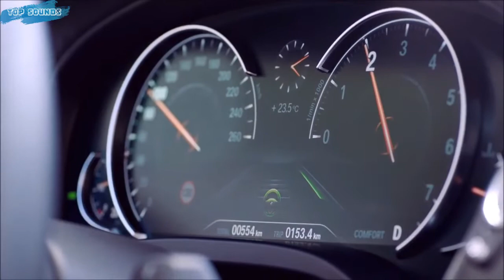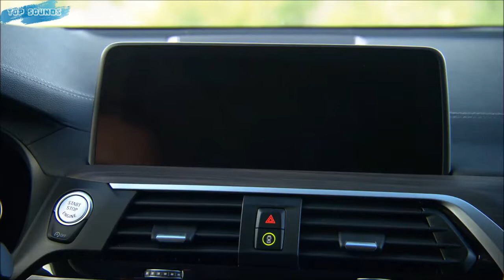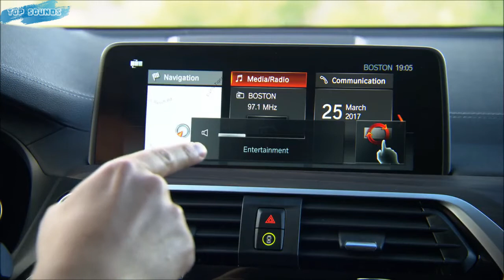Novo BMW X3 2018 - Preços, versões e detalhes para o Brasil (Top Sounds) | Top Carros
Nesse vídeo trago informações do novo BMW X3 2018!

Canal Top Sounds 2018 Top Carros